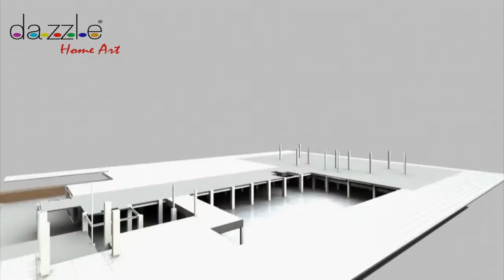Dazzle Home Art || Dazzle Brand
Dazzle home Art
Local TVC
Making By
Kawsar Alam